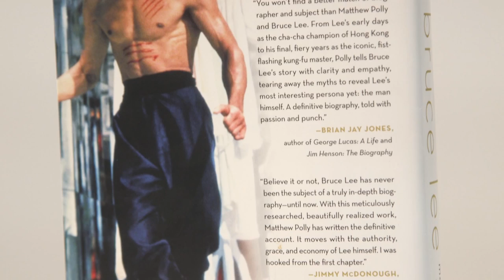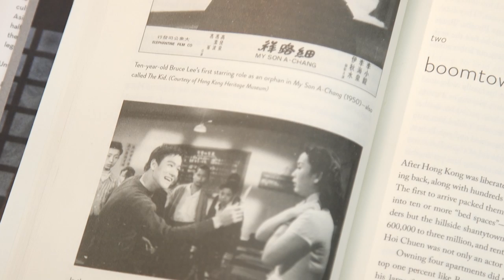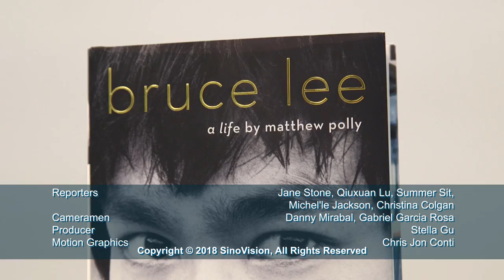Bruce Lee: A Life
Bruce Lee played many legendary roles, which captivated audiences around the globe. His short life itself also which fascinated many writers. Author Matthew Polly wrote new book about the martial arts master and actor, titled Bruce Lee: A Life